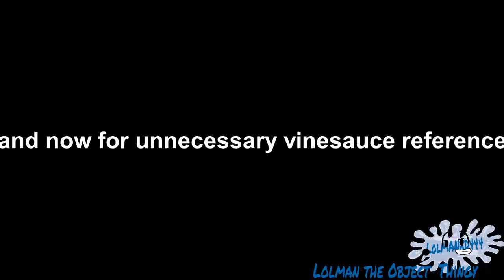so much frickin random crap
round 5